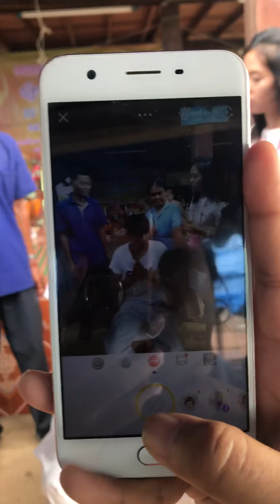ปลงผมนาคกอล์ฟ